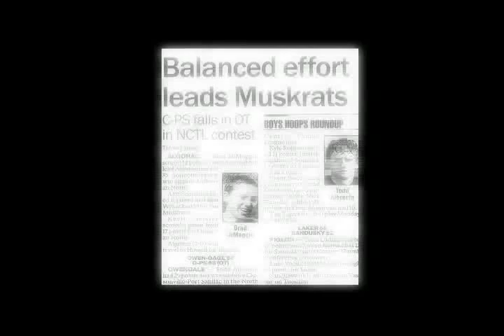2009 AHS BOYS BASKETBALL SEASON HIGHLIGHT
HERE IS A HIGHLIGHT OF THE 2009 BOYS BASKETBALL SEASON.